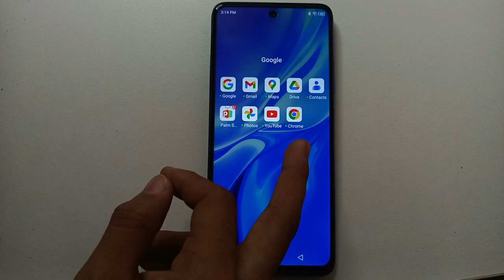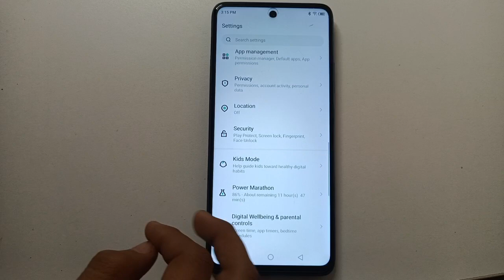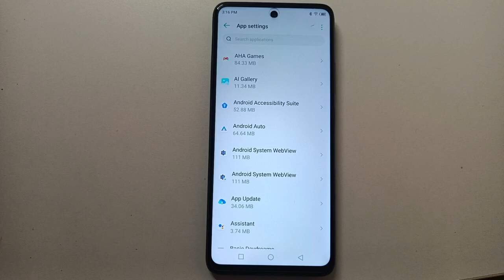App Notification setting, Infinix Hot 12 play App Notification Kaise off kare